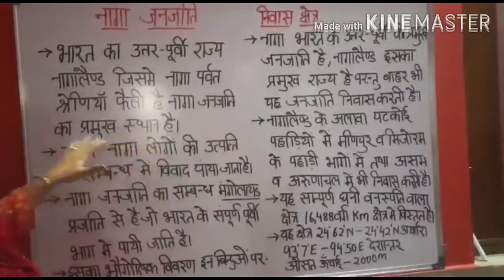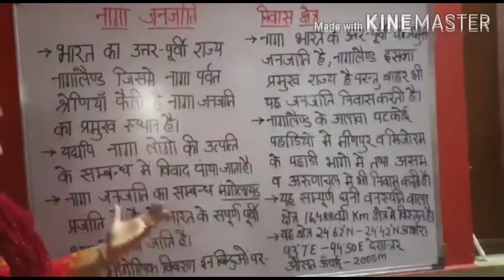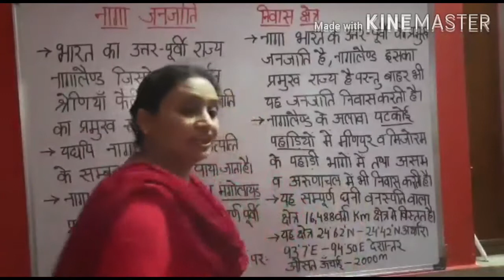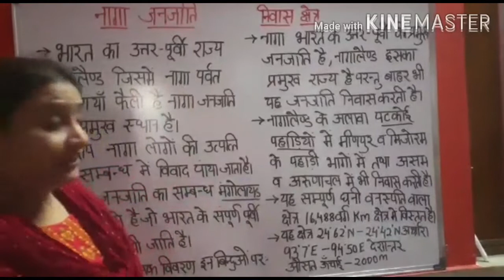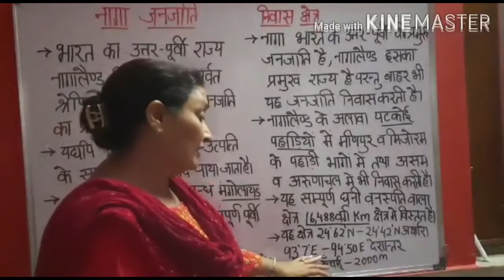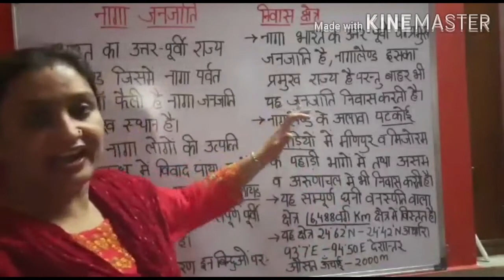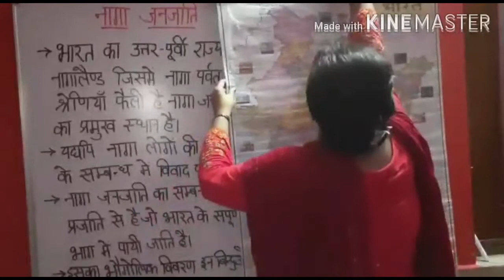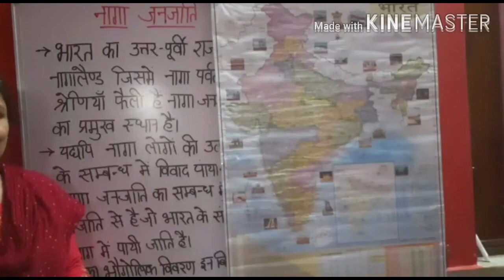Major Tribes of the World (Naga Tribe) in Hindi Part 13 Geography at a Glance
Major Tribes of the World
Naga Tribe
Introduction
Habitat

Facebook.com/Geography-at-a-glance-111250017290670